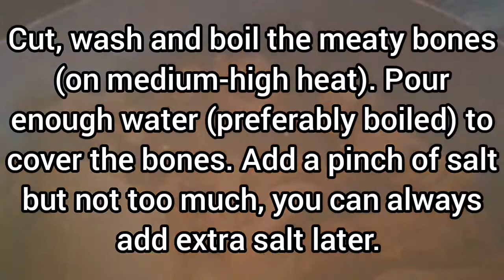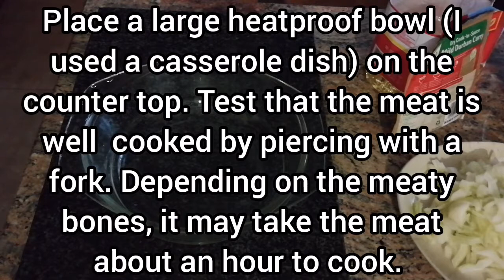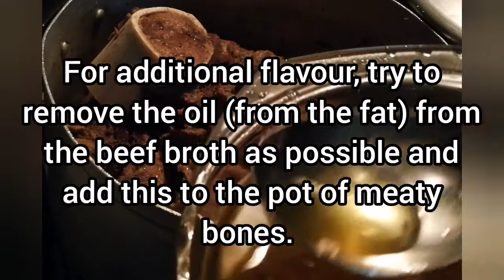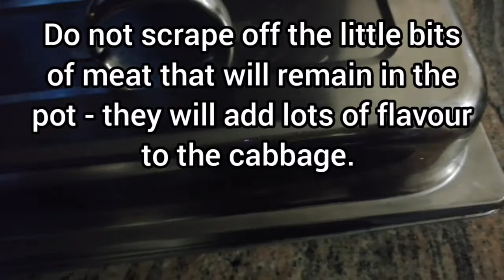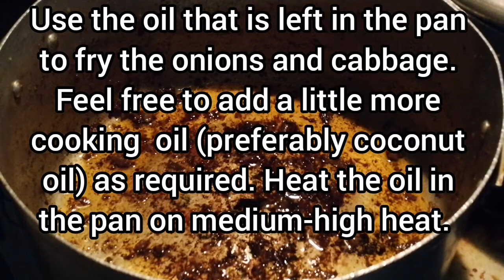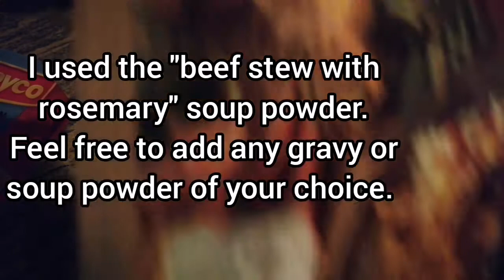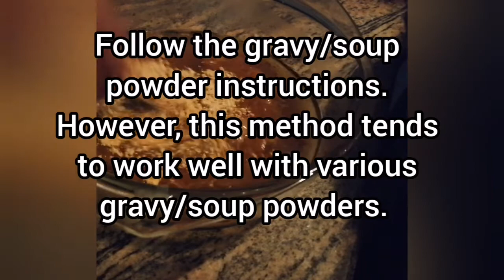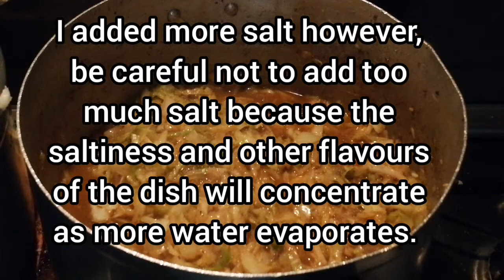How I make meaty bones and cabbage stew | Banting-friendly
Ingredients:
Meaty bones (as required),
Coconut oil,
Spices (your favourite; I used cayenne pepper, steak n chops spice, & freshly ground black pepper),
Salt,
1/2 Cabbage head,
1 x Onion

Optional:
2-3 large grated tomatoes,
2-3 tablespoons tomato paste

How to make roasted potato peel | Crispy outside, soft on the inside in (recipe 1: Using a microwave oven)

How to make kale (choumollia, covo) chips | Banting-friendly recipe